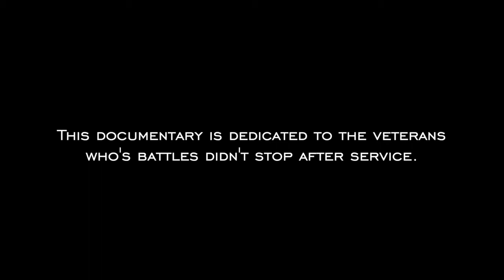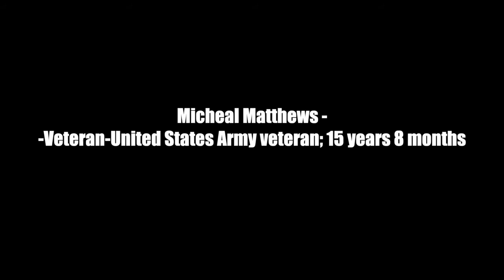Military Transitional Process PTSD | 50,000,Documentary, Vol 1, Episode 6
In episode 6, You continue to learn about the transitional process P.T.S.D has caused on families, spouses, and friends. The odd questions civilians ask the men and women who were in service and what experiences they had while trying to receive help.

Hopefully, this video made you stay for good! If you are new to my channel, I’m happy you clicked on my video. ✨

*This Film Project is for Educational & PTSD Awareness ONLY*

Additional Information about me is below!

WATCH THE FULL DOCUMENTARY ON THIS CHANNEL
VOLUME 2 coming soon!

🎬SUGGESTED VIDEOS
Don't forget to watch 📽 My other videos. Please check them out :